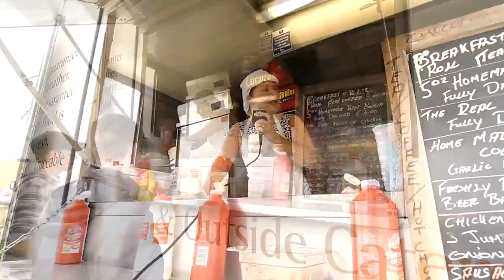Puck Fair TV 2014 Episode 1 - The Horse Fair 2014 - Gathering Day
Puck Fair Horse Fair is off to a great start this morning with big crowds, fine weather and lots of horses and ponies on offer. Brisk trading expected!